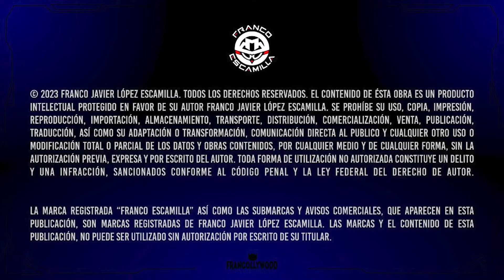Amos del Universo .- Cuando se te olvidan las cosas